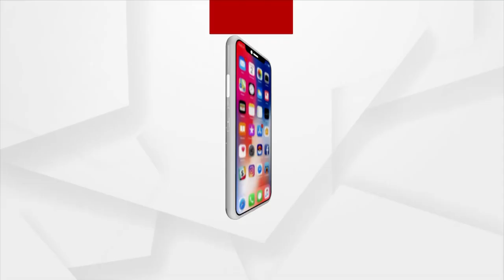Khordha: Woman Stages Protest Outside Husband’s House Demanding Wife Status